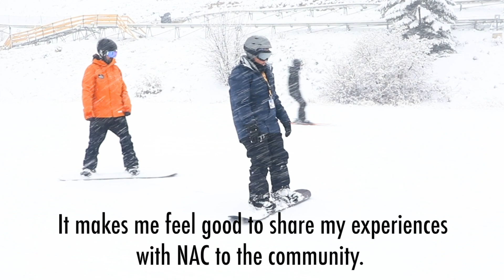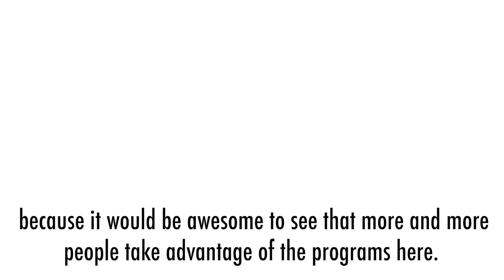Adaptive Stories: Mya Drexler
Mya Drexler shares how she's drawn strength and community from the programs at the National Ability Center.